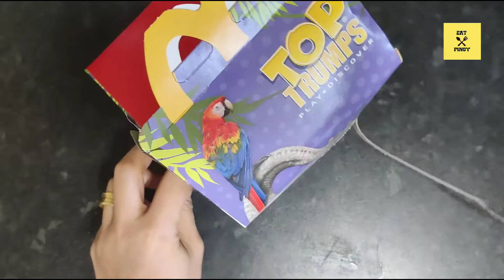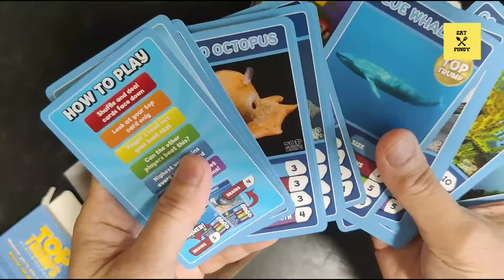McDonald's UK | Under The Sea - Top Trump's Happy Meal